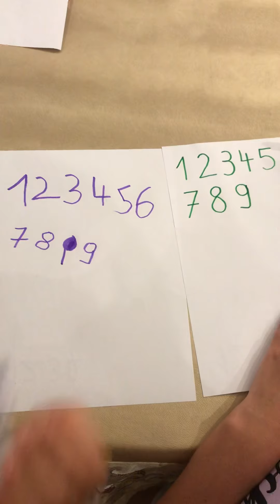Apprendre à écrire les chiffres de 1 à 9 en maternelle - Lina en moyenne section écrit avec Maman